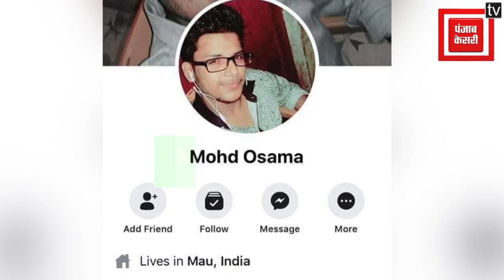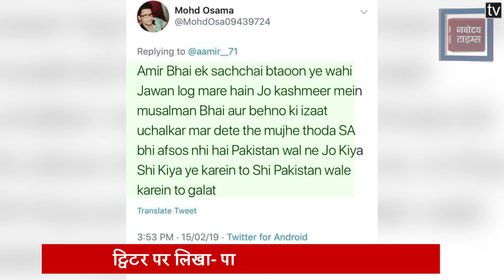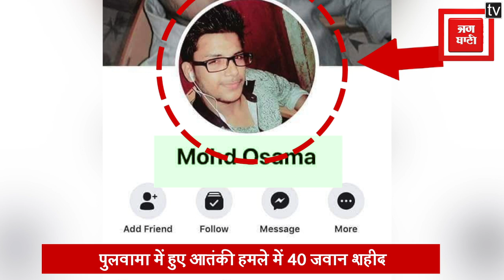मऊ के ओसामा ने वीरों की शहादत का बनाया मजाक, ट्विटर पर लिखा- पाकिस्तान ने सही किया